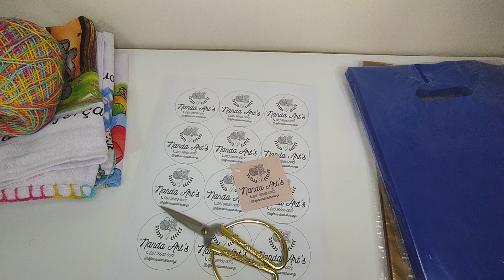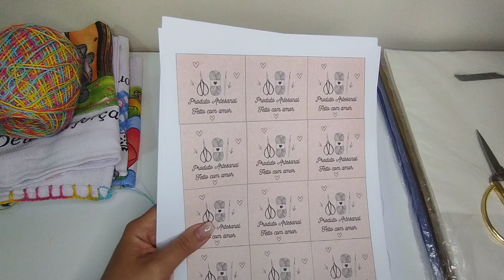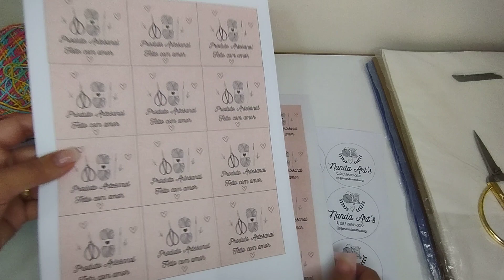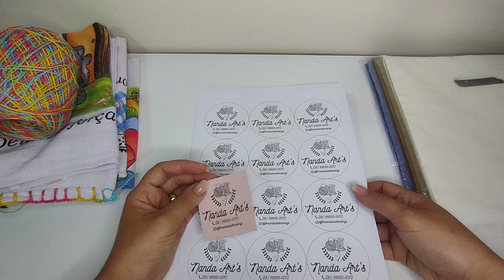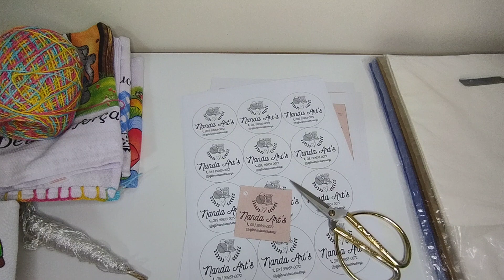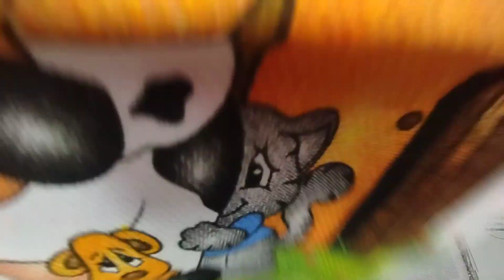vlog🌟 Comprinhas de embalagens e tags pra deixar nossas peças ainda mais linda.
Olá meus amores!!! tudo bem com vcs? no vídeo de hoje trouxe comprinhas de embalagens pra estar entregando nossas clientes e fiz algumas tags pra estar colocando nas minhas peças. Que sirva de inspirações pra vcs tbm.